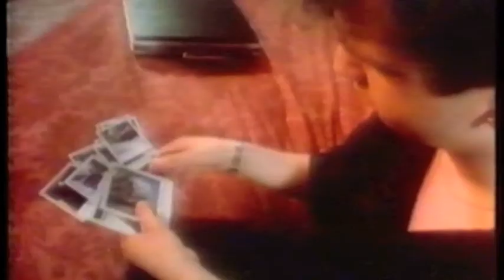Dangerous Dreams Jakko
Jakko's 1st single for Stiff Records 1983.
Produced by Dave Stewart.
Dave Stewart - Keyboards
Ed Poole - Fretless Bass
John Clarke - Drums
Barbara Gaskin - Backing Vocals
Jakko - Vocals, Guitar & Keys